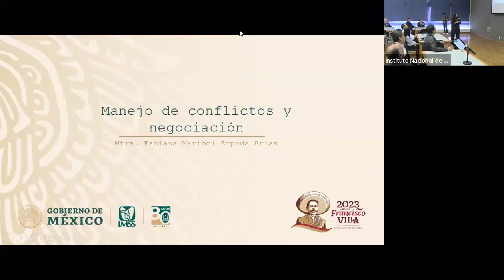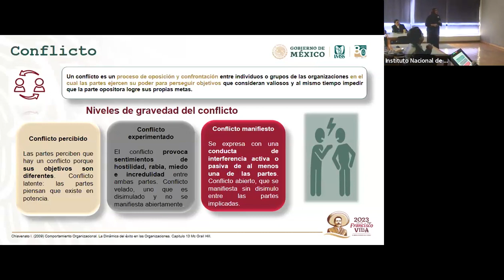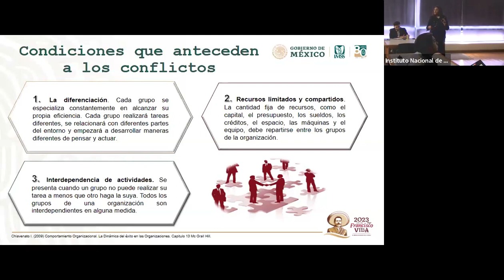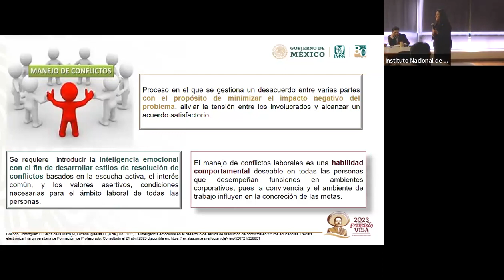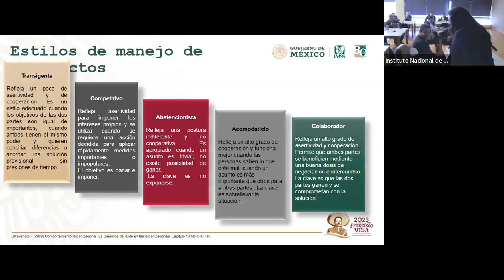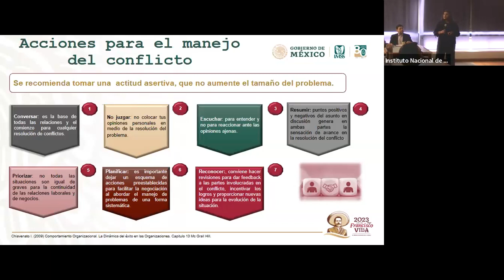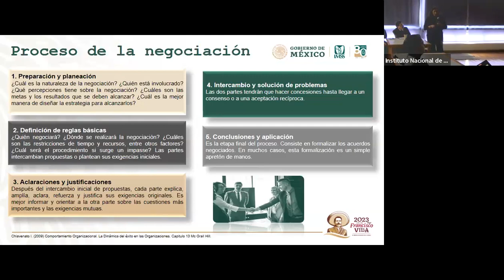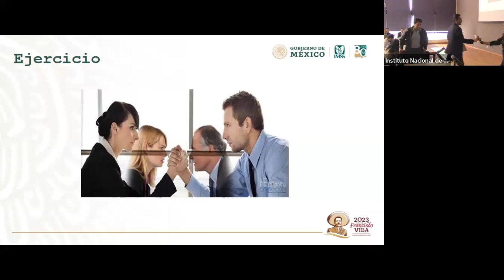Conferencia Habilidades directivas 2 Manejo de conflictos y negociación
La Mtra. Fabiana Maribel Zepeda Arias comparte su experiencia en Habilidades directivas en la conferencia: Manejo de conflictos y negociación, donde interactúa con investigadores y académicos del INSP acerca de la gestión de conflictos con el propósito  de establecer una conexión de bienestar y armonía para  mejorar las habilidades gerenciales y mejorar la capacidad de liderazgo que se ostenta en el ámbito de acción hacia la Renovación Institucional del INSP.